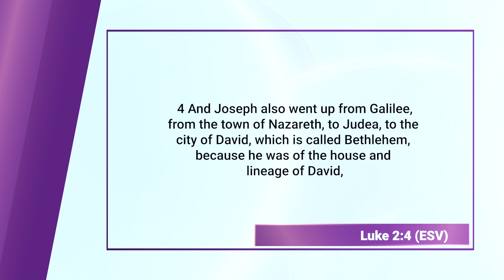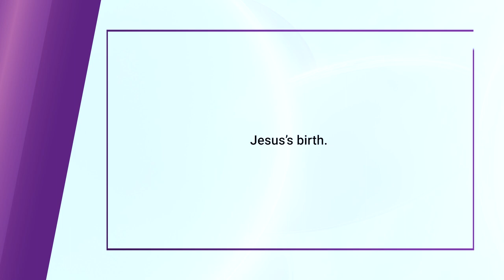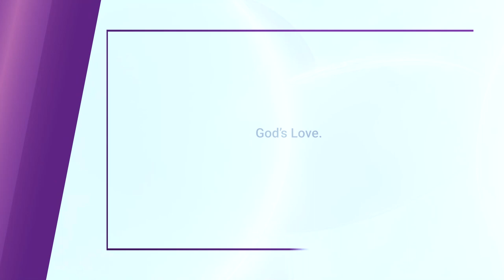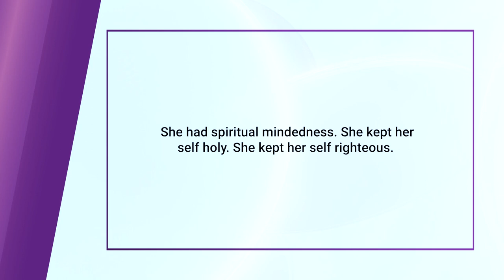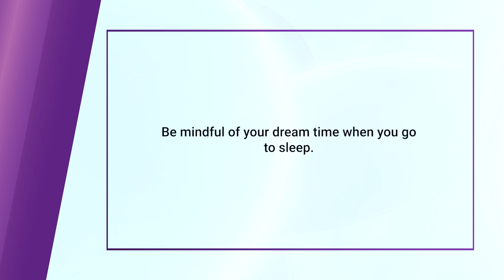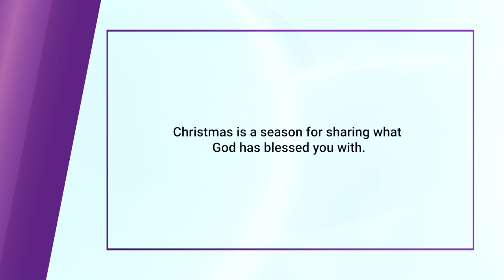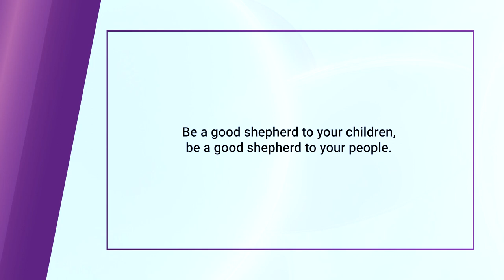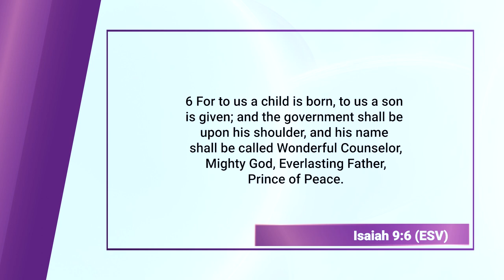Merry Christmas || Finding God.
Christmas is a celebration of the birth of Jesus Christ, who is recognized as the Son of God and the Savior of humanity. The biblical account of Christmas is primarily found in the Gospels of Matthew and Luke in the New Testament.

According to these accounts, Mary, a young virgin, was visited by the angel Gabriel and informed that she would conceive a child through the Holy Spirit. Joseph, her betrothed, was initially troubled by this revelation but was reassured in a dream that the child was indeed conceived by the Holy Spirit. Mary and Joseph traveled to Bethlehem for a census, and there, in a humble stable, Jesus was born.

Christmas is a time for Christians to reflect on the significance of Jesus' birth and the fulfillment of prophecies foretelling the coming of a Messiah. It is a celebration of hope, joy, and the divine gift of God's love to humanity through the birth of Jesus Christ.